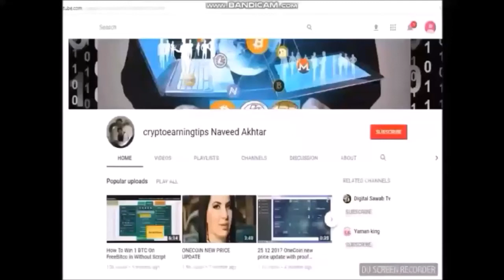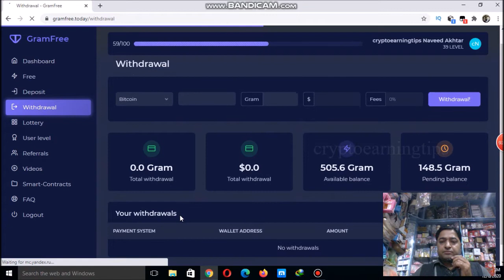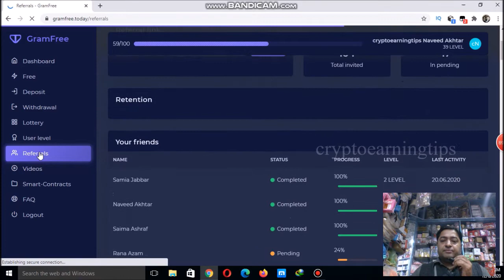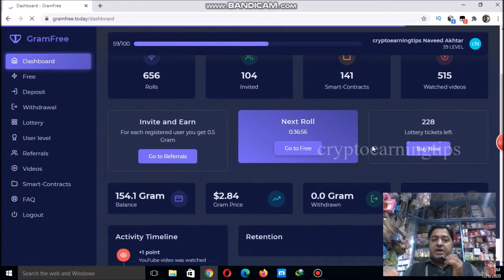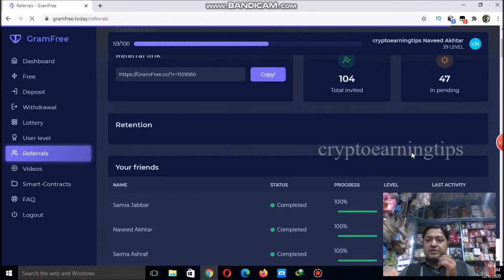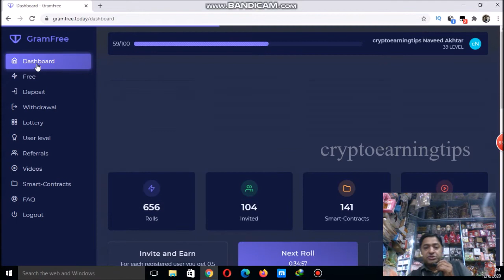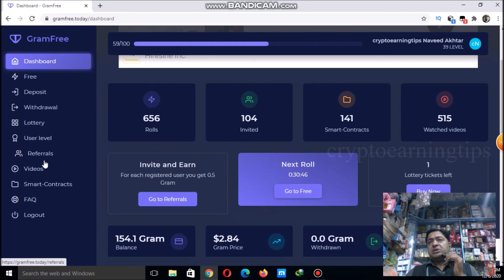Today I Completed 500 Grams in Pakistan & How To Put Withdraw in Gramfree Site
Today_I_Competed_500_Grams_in_Pakistan|How_To_Put_Withdraw_in_Gramfree Site
gramfree withdraw in pakistan
gramfree site per withdraw kasy lagaty hain
gramfree legit or scam
IS GRAMFREE site really pay or not
gramfree withdraw in hindi urdu
how to work in gramfree site
how i complate 500 gram
how to take withdraw from gramfree in bitcoin
how to earn bitcoin in pakistan
how to earn free bitcoin in pakistan
how much time gramfree site take time for withdraw